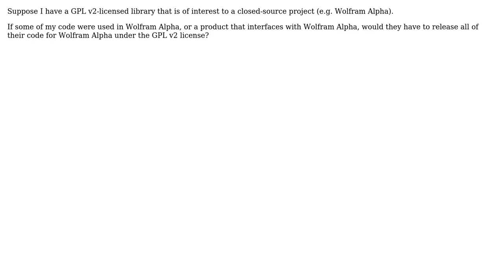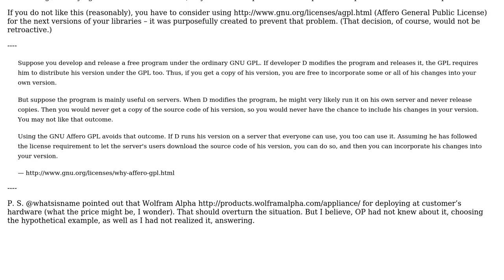Software Engineering: GPL- How much source must be released?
With thanks & praise to God, and with thanks to the many people who have made this project possible! | Content (except music & images) licensed under CC BY-SA | Music | Images & others | With thanks to user Jess Smith user Dmitry Alexandrov and the Stack Exchange Network Trademarks are property of their respective owners. You are responsible for your own actions.